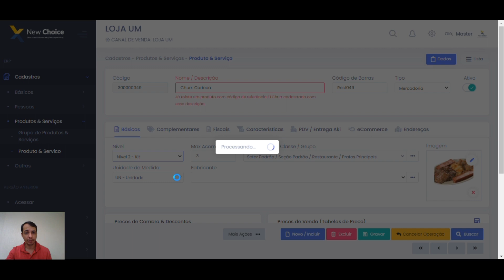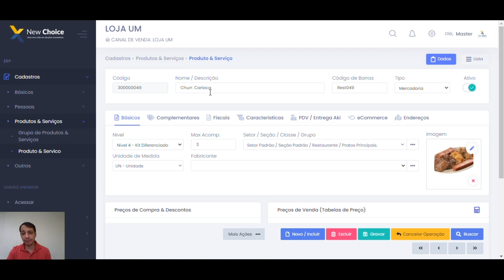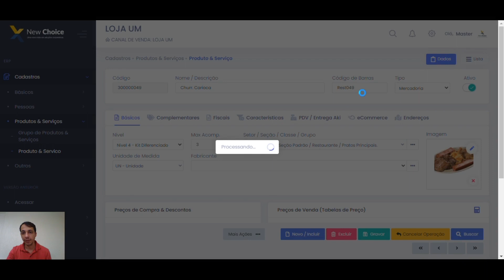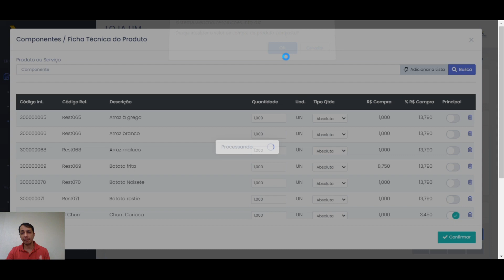EP08 - CADASTROS DE PRODUTO - NÍVEL 04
EPISÓDIO 08: CADASTROS DE PRODUTO - NÍVEL 04

TÓPICOS:
1 - Produto e Serviço
2 - Abordando o Nível 04 - [ Kit Diferenciado ]
     Nível exclusivo para a área de alimentação (Restaurantes), similar aqui Kit Nível 02

TREINAMENTO - ERP WEBCHOICE SOLUÇÕES
Apresentado por: Rodrigo Seguin